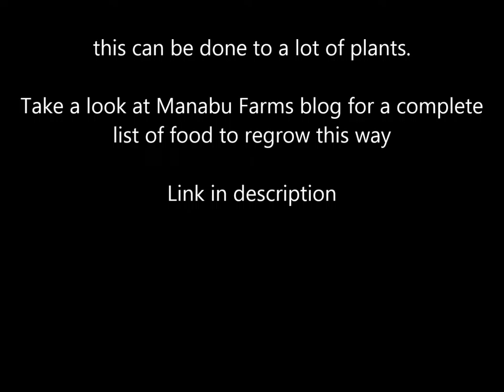ONE way to increase your food budget Tip 22